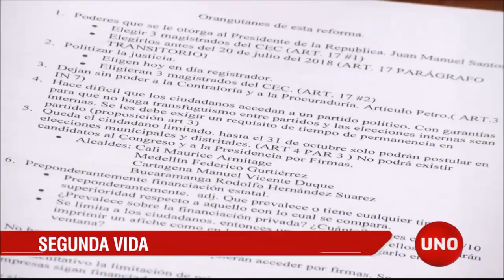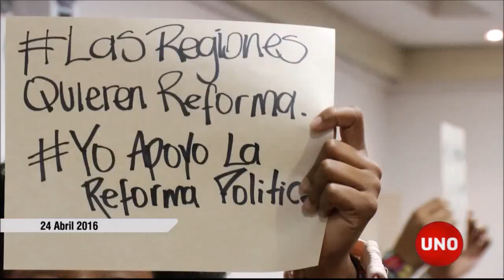Podría revivir el tribunal de aforados en la nueva reforma a la justicia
El escándalo por la compra-venta de fallos en la Corte Suprema tuvo un efecto: revivió al menos como propuesta política, el tribunal de aforados para juzgar con eficacia a los magistrados y otros dignatarios.